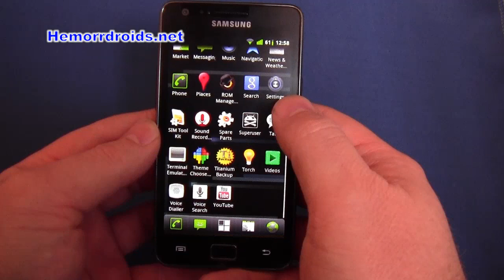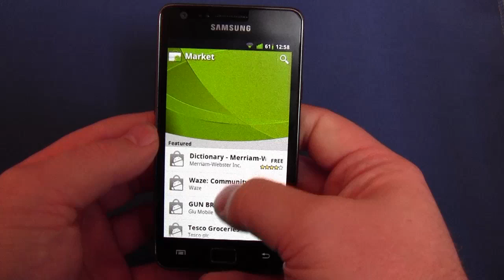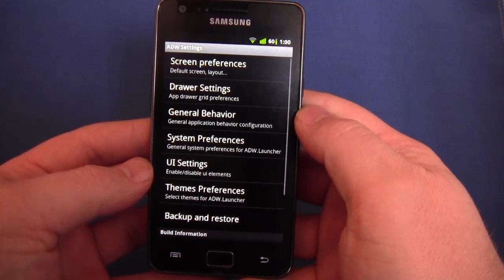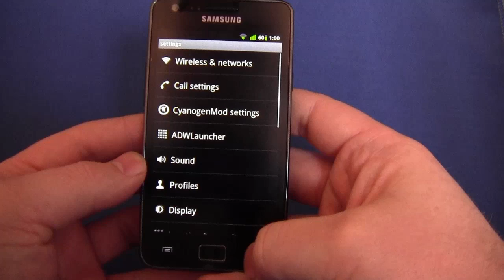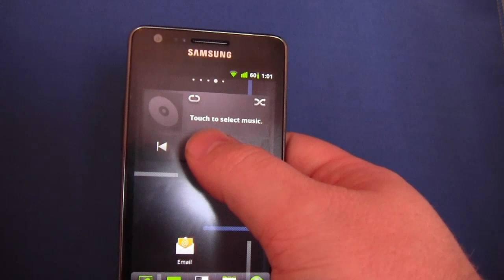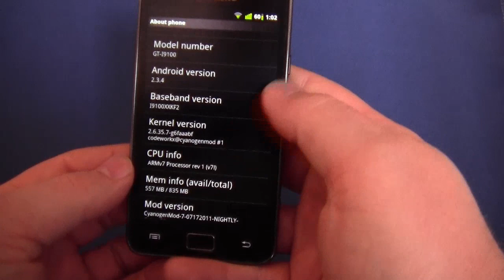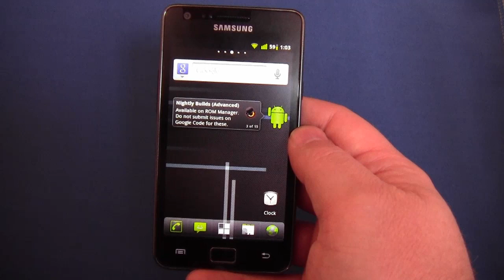CyanogenMod 7 on Samsung Galaxy SII (S2)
A brief look at the worlds biggest custom ROM, now running on the Samsung Galaxy SII.